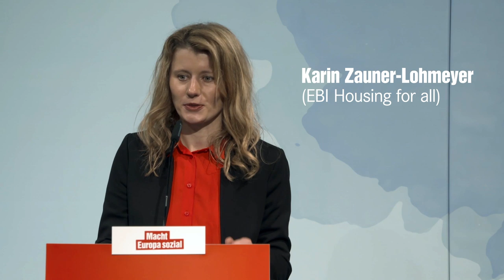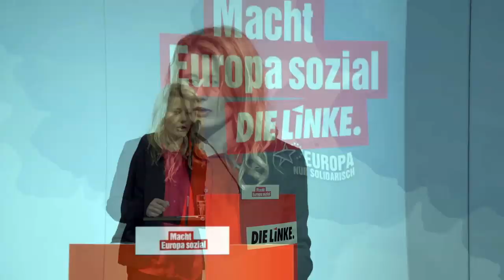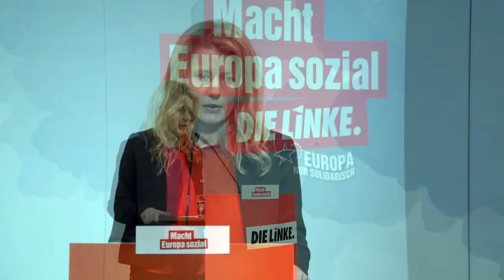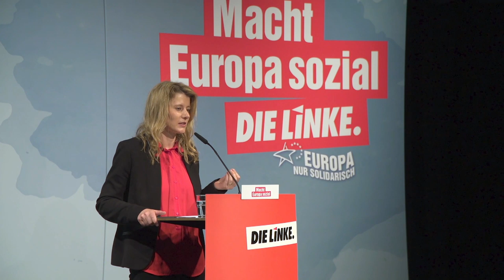Europa-Konvent: Karin Zauner-Lohmeyer von der EBI „Housing for all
60 Prozent der Wienerinnen und Wiener wohnen im geförderten oder kommunalen Wohnbau. Wien hat sehr viel richtig gemacht. Seit einhundert Jahren gilt in der Stadt das Selbstverständnis, dass der ungezügelte Kapitalmarkt von sich aus niemals Menschen mit bezahlbarem Wohnraum versorgen wird.